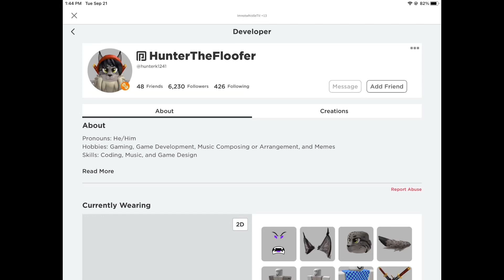LOL HUNTERK1241 THE FURRY SIMP DONATED TO HIMSELD XD